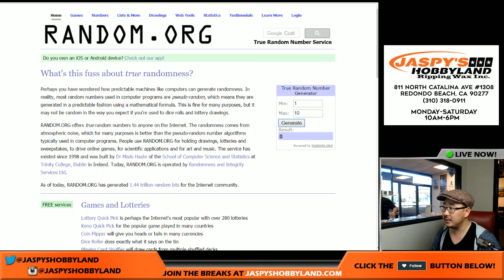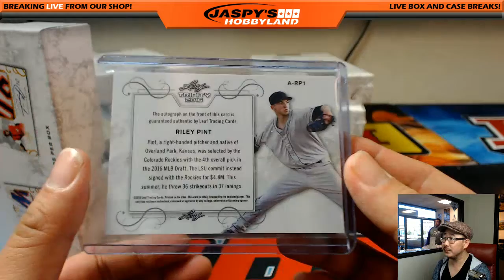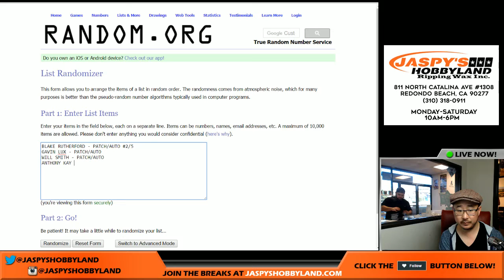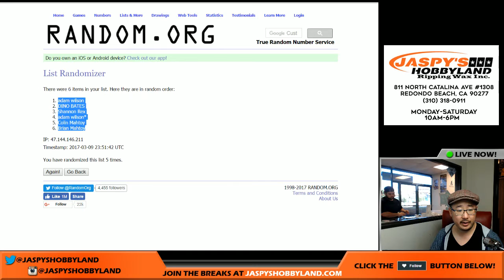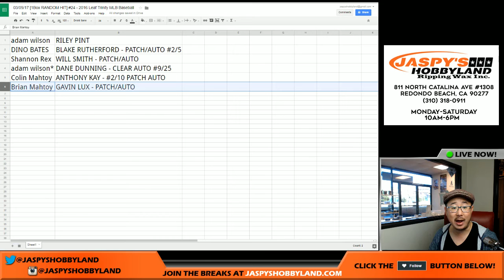03/09/17 [1Box RANDOM HIT] #24 - 2016 Leaf Trinity MLB Baseball